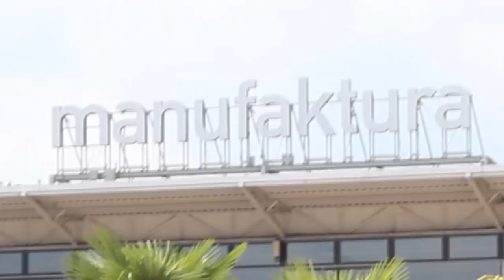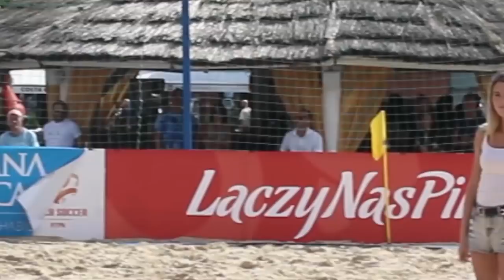I Otwarte Mistrzostwa W Piłce Plażowej O Puchar Prezydenta Miasta Łodzi - Paweł Golański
Kolejna przygoda z Beach Soccerem tym razem w Łodzi, gdzie zmierzyły się drużyny z woj. łódzkiego i walczyły o Puchar Prezydenta Miasta Łodzi.

W zawodach organizowanych przez Łódzki Związek Piłki Nożnej wzięło udział 6 drużyn: KP Łódź, Grembach Łódź, SAN AZS Łódź, Profart Głowno, BSCC Columna Medica Łódź, Millenium Silesia.

Mieliśmy okazję porozmawiać z Prezesem ŁZPN Adamem Kaźmierczakiem, a także byłym reprezentantem piłki nożnej Pawłem Golańskim oraz młodym, ale już utytułowanym Jakubem Bistułą.

Wszystko to i jeszcze więcej w naszym materiale wideo.

Stowarzyszenie Telewizji Internetowej HATTRICK.TV
ul. Tuszyńska 133/135 m17
94-102 Łódź